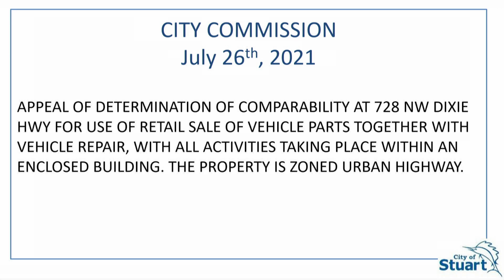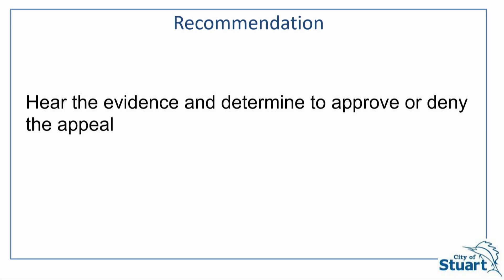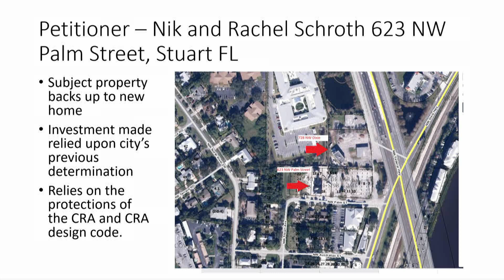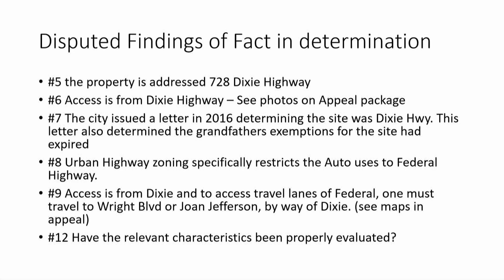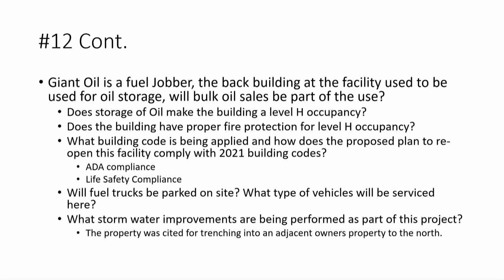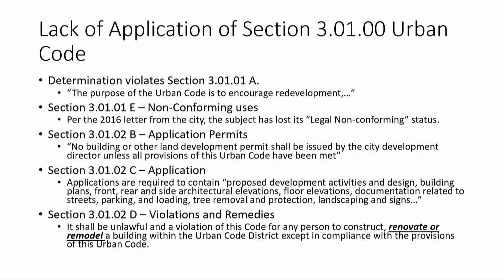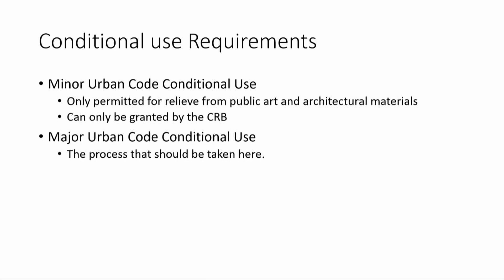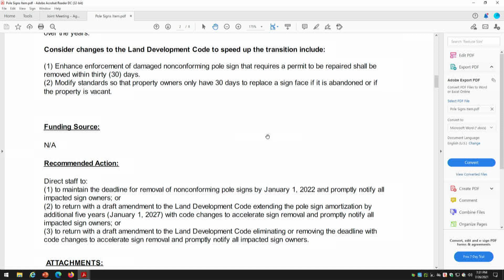City of Stuart Commission Meeting - July 26th, 2021